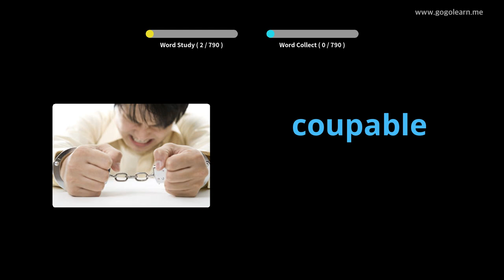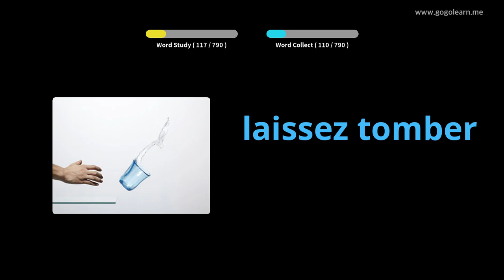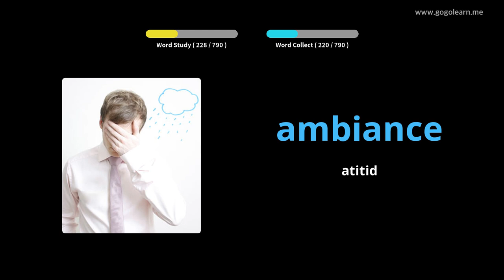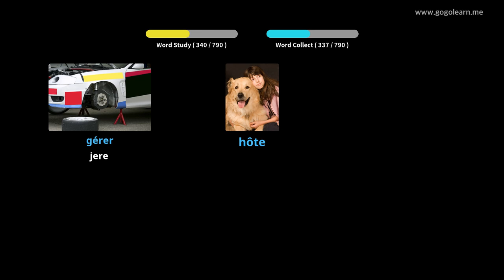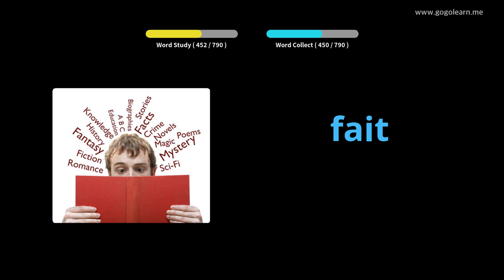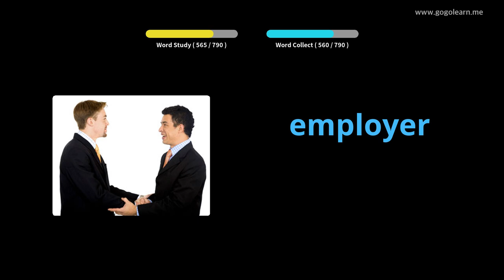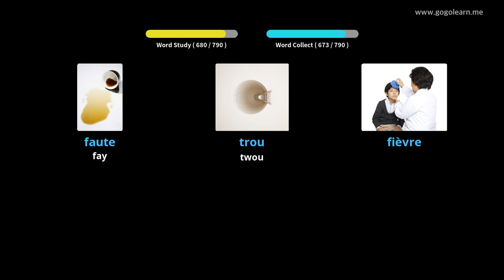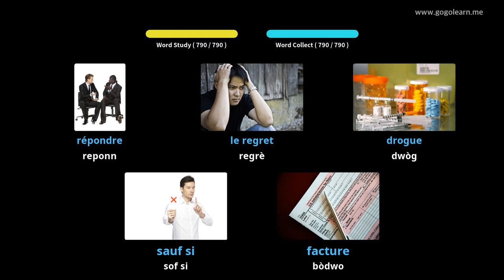FrenchVocabulary Middle School |Golearn